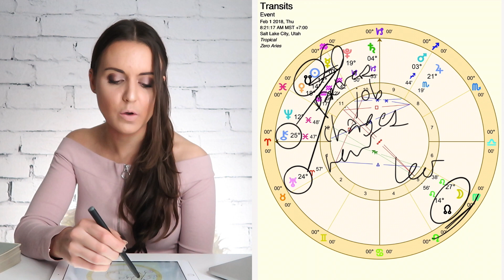Leo 29-5 February 2018 "TAKING CARE OF YOUR OWN NEEDS" Weekly Horoscope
Here is your Leo horoscope for the week of Monday, January 29 to Monday, February 5, 2018:

Leo, I know you are used to running the show! But sometimes you have to let other people in on the fun, too. That's what you are about to learn — how to partner with other people in the right ways.

Before you do that, though, you first need to make sure your own wants and needs are taken care of. Doing that will then help you to work with other people in a better way — and just be happier!

Of course, it could require quite the readjustment emotionally (or with home and family) in order to incorporate some of these new relationships into your life, but doing so should help you in the long run.

It may also help you at the beginning of the week to rearrange your job or daily routines in order to better accommodate some new relationship and life chapters coming in.